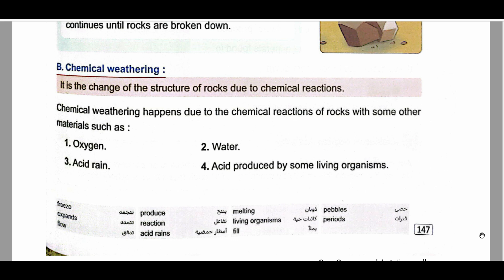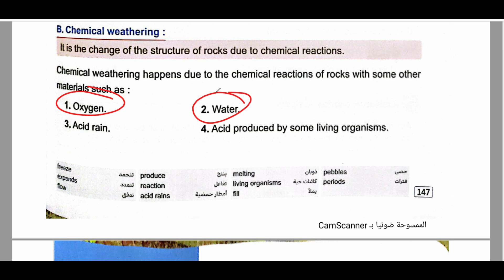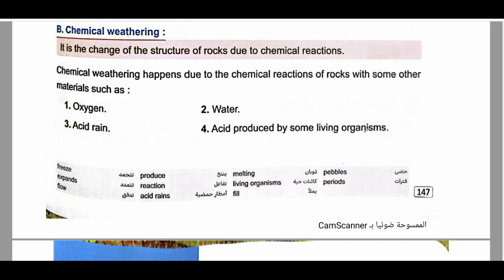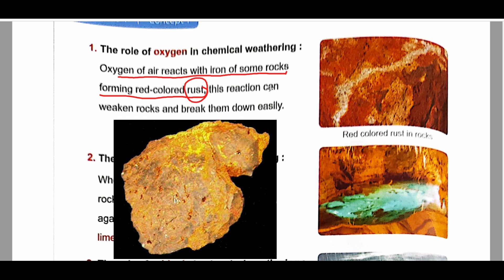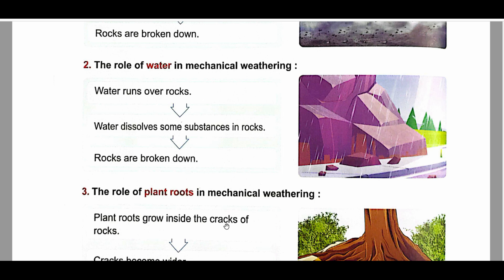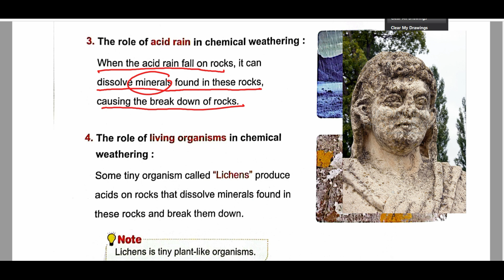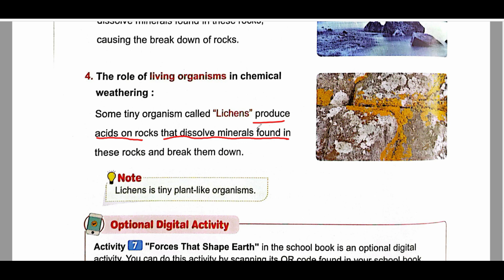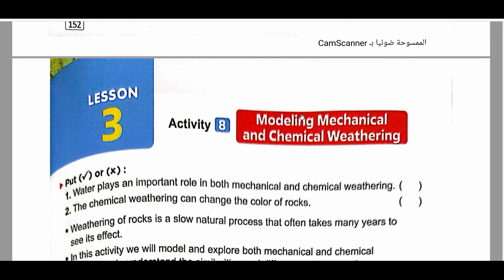Grade 4 | SCIENCE |Unit 4 - Concept 1 - Lesson 2 | Chemical weathering part 2/2ساينس رابعة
رابط تطبيق مستر ساينس للملازم
رابط الاختبار الإلكتروني على الفيديو الاول

جروب واتس رقم ١ G.4A ( ادخل جروب واحد فقط لو مكتمل شوف اللي بعده أو التليجرام )
جروبات جريد 5 (ادخل جروب واحد لو مكتمل شوف اللي بعده أو التليجرام
جروبات جريد 6 ( ادخل جروب واحد لو مكتمل شوف اللي بعده أو التليجرام
ــــــــــــــــــــــــــــــــــــــــــــــ
ــــــــــــــــــــــــــــــــــــــــــــــــــ
 ــــــــــــــــــــــــــــــــــــــــــــ
جروبات sec.1

Natural Erosion
► If a child builds a sandcastle on the sea beach, he may notice the disappearance of a part of it or all of it after few hours.
► Water and wind are some of the factors that can transport small rocks from one
place to another forming a process known as "erosion".
► The disappearance of the sandcastle (erosion of the sandcastle) is due to the
transportation of the sand particles from its place to another by the effect of water
and this is considered as an example of natural erosion.

Sandcastles, Rocks, and Canyons
The Earth's surface is continuously changing. Some changes can be very fast, other changes can be very slow that may take hundreds or millions of years.

Canyons
They are deep valleys carved by flowing water.

▌Canyons are formed due to the slow changes that happened to its rocks over many years.

▌A canyon has needle-like parts and slopes at the sides, it is formed by the action of water.